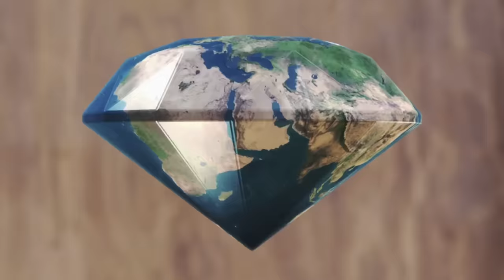WEAVER - くちづけDiamond (Music Video)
WEAVER "くちづけDiamond"

★アニメ「山田くんと7人の魔女」オープニングテーマ
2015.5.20 Single「くちづけDiamond」Release!!

Kuchizuke Diamond is the opening song of the anime "Yamada-kun to Nananin no Majo" so called "Yamajo."
If you want to download before CD release on 5/20, please go to this website⇒

‹収録曲›
M1. くちづけDiamond
‹TVアニメ「山田くんと7人の魔女」オープニングテーマ›
M2. Beloved
‹映画「ライアの祈り」主題歌›
M3. Inception
M4. Time Piece

初回盤　価格:￥1,700（tax out） 品番:AZZS-34
通常盤　価格:￥1,200（tax out） 品番:AZCS-2042

■■WEAVER 11th TOUR 2016「Draw a Night Rainbow」
4月9日（土）　[大阪]オリックス劇場
4月10日（日）　[名古屋]日本特殊陶業市民会館ビレッジホール
4月16日（土）　[高松]アルファあなぶき小ホール
4月17日（日）　[静岡]グランシップ 中ホール・大地
4月29日（金・祝）　[福岡]福岡国際会議場メインホール
4月30日（土）　[広島]広島JMSアステールプラザ中ホール
5月2日（月）　[仙台]若林区文化センター
5月4日（水・祝）　[札幌]札幌サンプラザホール
5月6日（金）　[東京]NHKホール

【受付期間】
"WOW"2016メンバー　特別チケット先行一次受付
2016年1月8日12:00～2016年1月14日23:59